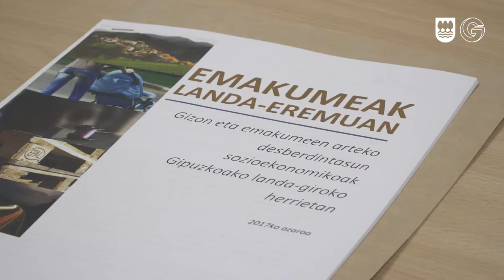Presentación del estudio sobre igualdad en el entorno rural